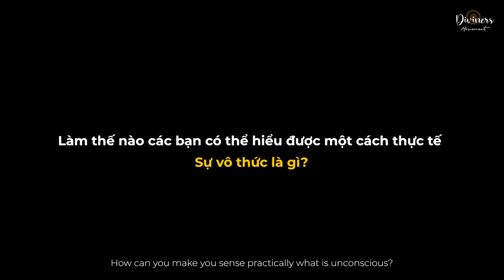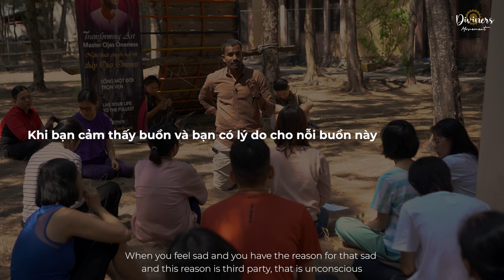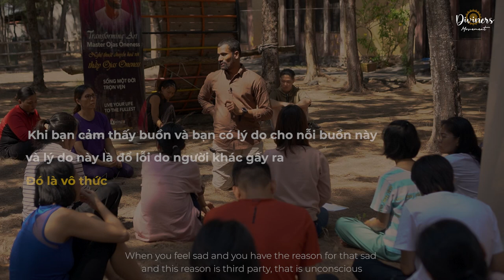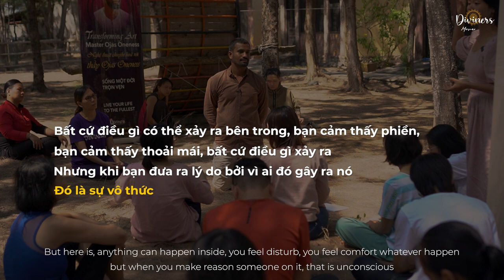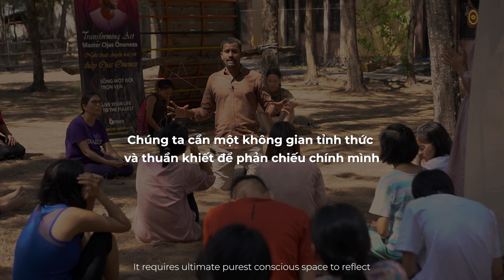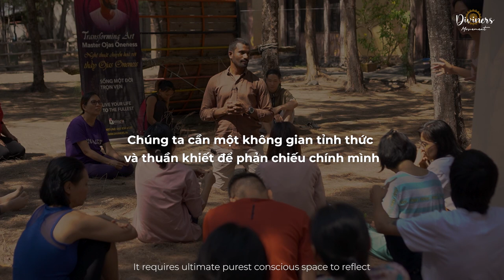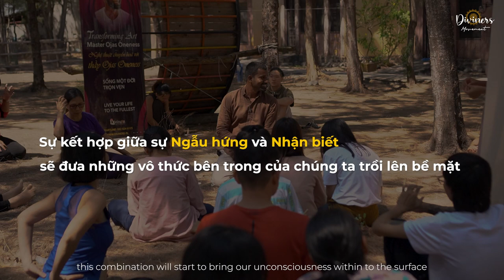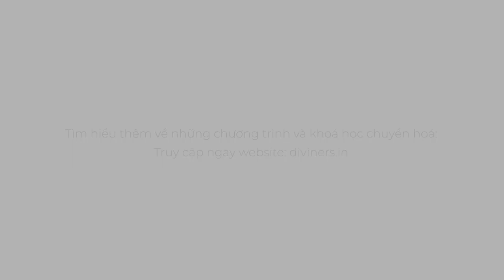Sự vô thức là gì? | Master Ojas Oneness | Từ điển TransformingArt